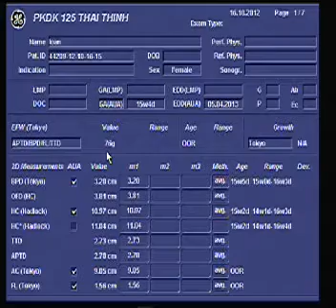Siêu âm thai nhi| 16 tuần_pat2| Bean